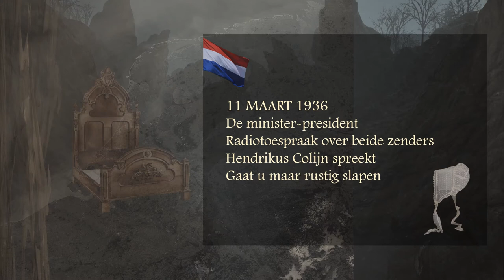Down the foggy ruins of time. 11 maart 1936. Hendrikus Colijn. Rustig te gaan slapen.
11 maart 1936

Daarom maan ik nog eens aan om zich niet te laten verontrusten. Het is beter dat men later getuigen moet dat de regering wel heel erg voorzichtig is geweest, dan dat haar, met hoe geringe kans ook, later verweten zou kunnen worden, dat zij gedut had in een tijd, dat waakzaamheid plicht was.

Ik verzoek den luisteraars dan ook om wanneer zij straks hunne legersteden opzoeken, even rustig te gaan slapen als ze dat ook andere nachten doen. Er is voorshands nog geen enkele reden om werkelijk ongerust te zijn. En daarmee, geachte luisteraars, laat ik u over aan de verpozing die de radio u pleegt te bieden.